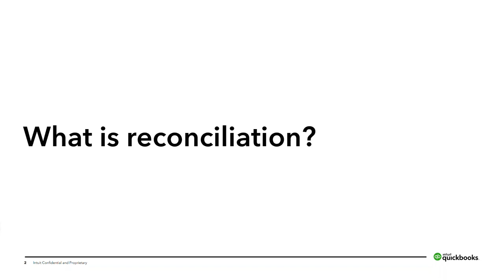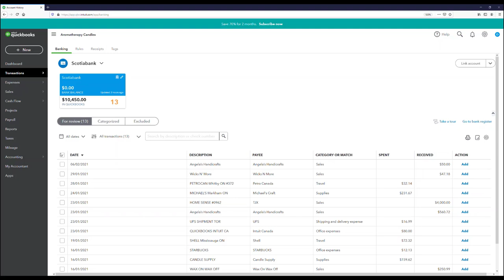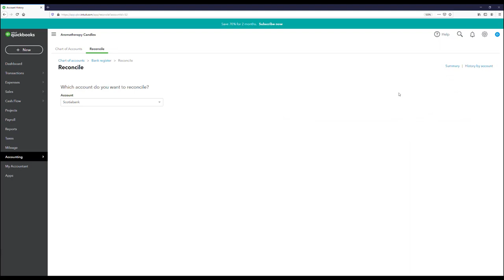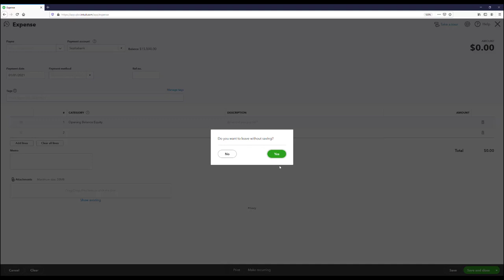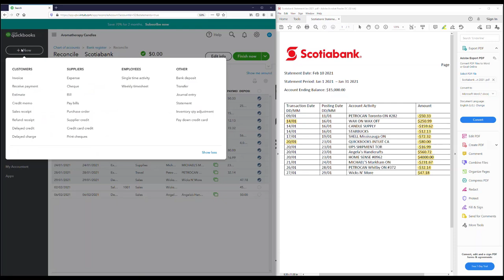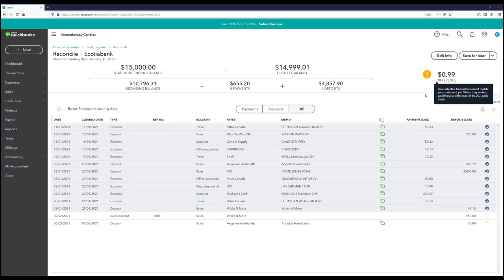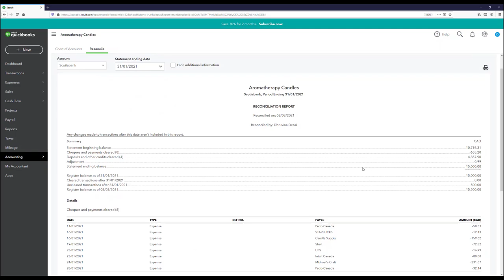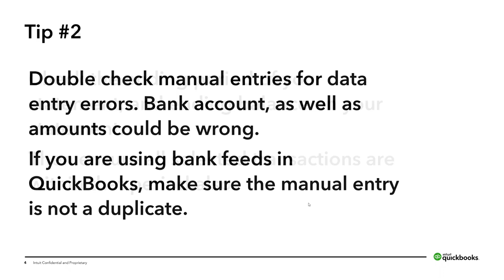How to reconcile your bank accounts in QuickBooks Online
Learn how to reconcile your accounts in QuickBooks Online and how easy it can be to reconcile when your bank feeds are set up to bring in transactions automatically. We also cover how to fix common errors, how to undo reconciliations, and also give you some great tips!

How to create and match bank rules and resolve missing transactions in QuickBooks